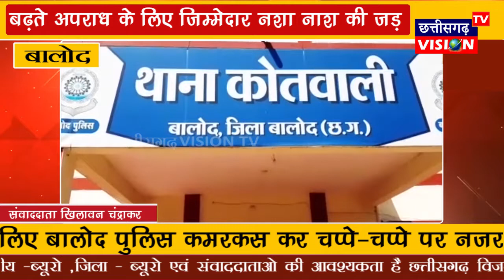Balod: बढ़ते अपराध के लिए जिम्मेदार नशा नाश की जड़ || 23.10.2021 || CG Vision Tv